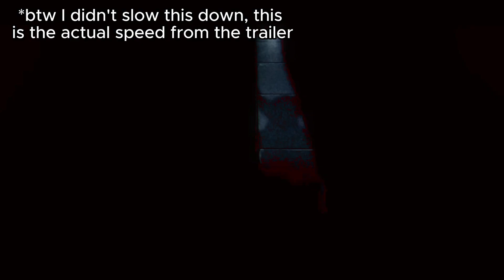X-Men '97 Trailer Reaction - Has X-Men Gone TOO WOKE?? (clickbait)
no obviously X-Men have always been "woke", the whole (I almost said manga lmao) comics/cartoons theme has always been about repressed and persecuted minorities.

I'm torn on if I'll even watch this show because honestly the way it's animated looks abysmal and I just can't get past that. And it's not just Disney doing this, the last few projects that have been coming out from DC look this bad as well. that's what happens when you scrap all your animation team's budget. absolutely ridiculous.

family guy looks better than this. family fucking guy. have some shame disney.